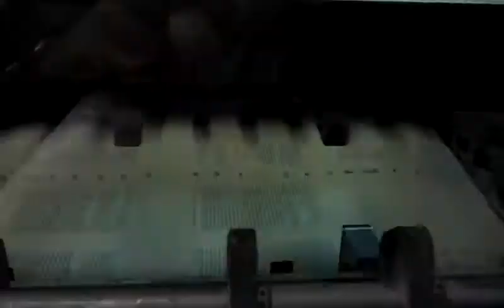Alles ruikt naar chocola: bladzijden drukken.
ga naar vollmer.nl voor meer informatie.